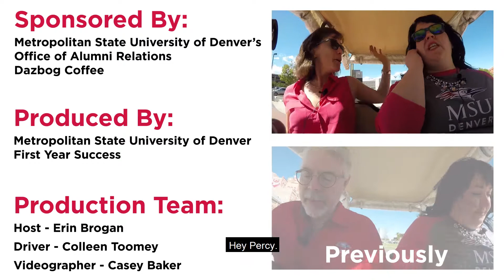ABCD Episode 5 Janine Davidson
Join us as we drive around the Auraria Campus with various Metropolitan State University of Denver administration. We will learn all about our guest while we sip on Dazbog drinks.

For more information on Metropolitan State University of Denver and First Year Sucess